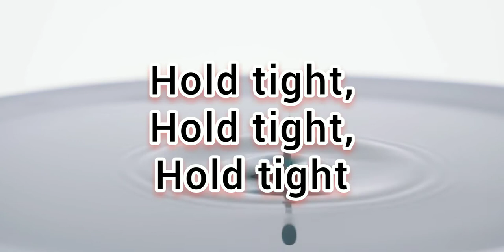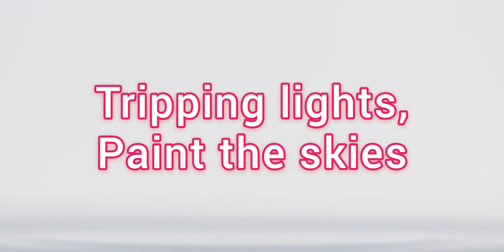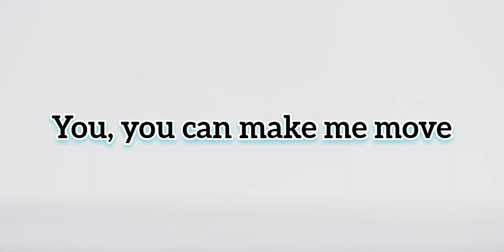Culture Mode - Make Me Love (ft. Karra) [NCS Release] Lyrics video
AEI (on behalf of NCS); EMI Music Publishing, Abramus Digital, BMI - Broadcast Music Inc., ASCAP, LatinAutor, Featherstone Music (publishing), UNIAO BRASILEIRA DE EDITORAS DE MUSICA - UBEM, and 16 music rights societies